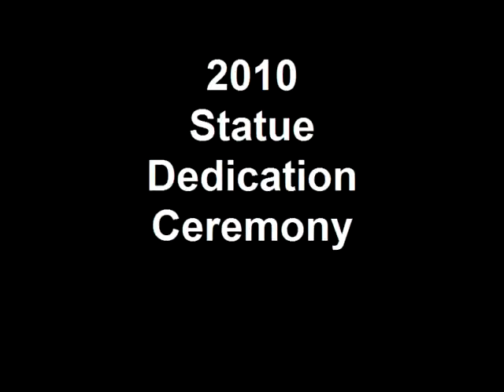Unveiling of john Petercuskie Statue 9/19/2010